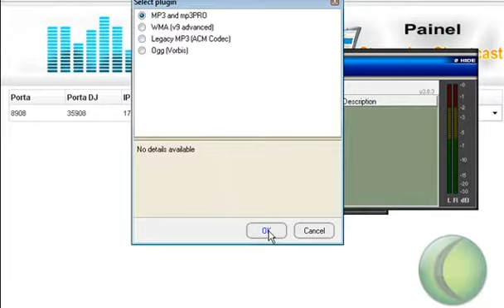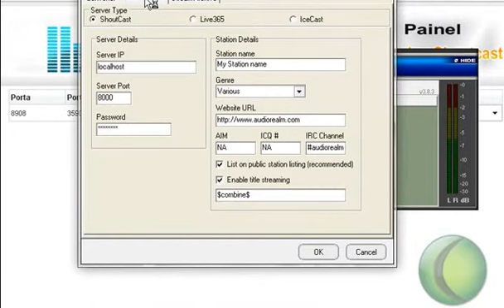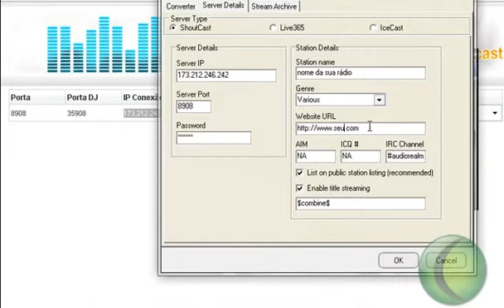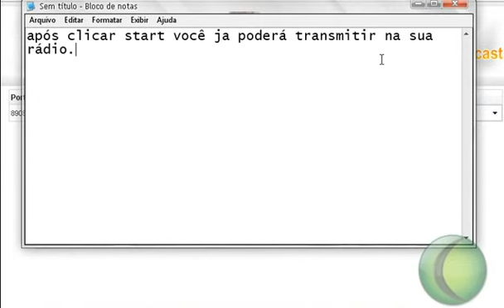Fazendo programação Ao vivo na sua Rádio md02 webtecpr com br